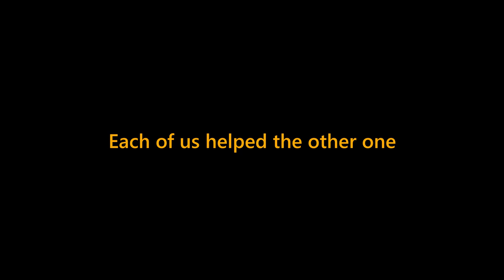Project Cars 2: Battling Nando Lorris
Intense but clean battle... for P6 :D